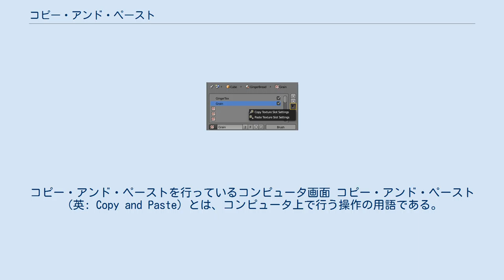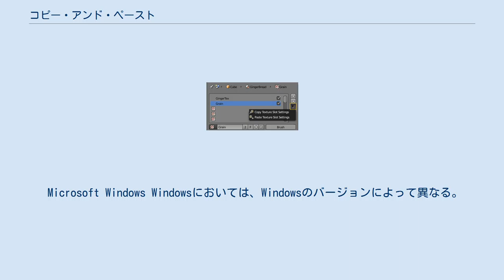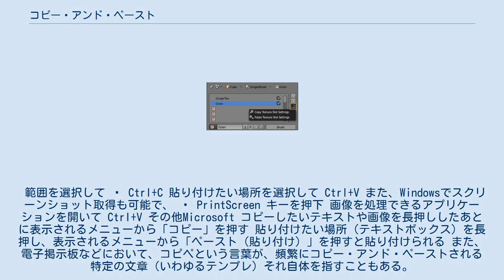コピー・アンド・ペースト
コピー・アンド・ペーストを行っているコンピュータ画面 コピー・アンド・ペースト（英: Copy and Paste）とは、コンピュータ上で行う操作の用語である。
 ほぼ同様の意味を持つ、カット・アンド・ペースト（英: Cut and Paste）についても、ここで解説する。
 コピー・アンド・ペーストは、コンピュータ上のデータを別の場所へ複製することを指し、カット・アンド・ペーストは移動することを指す。
ペーストの部分は同じだが、違いは、元のデータをコピー（copyつまり複写・複製）するか、カット（cutつまりwikt:切り取り）するか、の違いである。
つまり、コピーとカットの違いは、元の場所にデータが 残るか/残らないか　の違いである。
利用者が特に意識はしていてもいなくても、どちらも実際にはデータがまずクリップボードにバッファされてからペーストされる。
 現在のほとんどのグラフィカルユーザインタフェース (GUI)システム上では、コピー（移動）したい範囲を選択したうえで一定の操作を行うことで、クリップボードにデータをコピーや移動することができ、クリップボードにあるデータは、一定の操作で他の箇所に貼る（ペーストする）ことができる。
異なる箇所へデータを容易に複製（移動）できる操作である。
 少量のデータ用のバッファを初めて使った人物はen:Pentti Kanervaであり、1973年に米国のコンピュータ科学者ラリー・テスラーが、そのバッファの呼び名として「クリップボード」という名を選び、そのバッファにデータを入れたりそこから出したりすることを「cut」「copy」「paste」と再命名したことでこう呼ばれるようになった。
 コピー・アンド・ペーストおよびカット・アンド・ペーストの方法は、機種もしくはシステムによって多少ばらつきがある（ほとんど同じものもある）。
また、キーボード上の各種キーの組み合わせによって発動するもの（ショートカットキー）もあれば、マウスなどのポインティングデバイスの操作で行えるものもある。
 主なオペレーティングシステムやGUI環境での操作方法は、以下の通りである。
 Microsoft Windows Windowsにおいては、Windowsのバージョンによって異なる。
KDEやGNOMEの標準的なアプリケーションでは、Windows 3.1以降と同じである。
 範囲を選択して ⎈ Ctrl+C 貼り付けたい場所を選択して Ctrl+V また、Windowsでスクリーンショット取得も可能で、 ⎙ PrintScreen キーを押下 画像を処理できるアプリケーションを開いて Ctrl+V その他Microsoft コピーしたいテキストや画像を長押ししたあとに表示されるメニューから「コピー」を押す 貼り付けたい場所（テキストボックス）を長押し、表示されるメニューから「ペースト（貼り付け）」を押すと貼り付けられる また、電子掲示板などにおいて、コピペという言葉が、頻繁にコピー・アンド・ペーストされる特定の文章（いわゆるテンプレ）それ自体を指すこともある。
 ^ a b ペースト(IT用語辞典 e-words) ^ コピペ(日本語俗語辞書) ^ コピー&ペースト(IT用語辞典バイナリ) ^ 例:「詭弁のガイドライン」